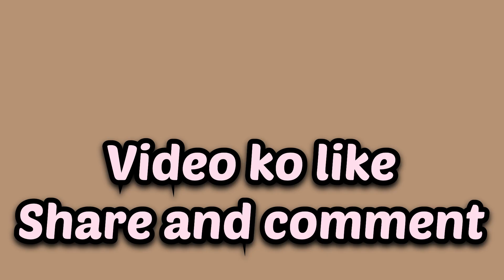Bageshwar Dham Sarkar Drawing, Colour Pencil Drawing Tutorial🔥🙏@BageshwarDhamSarkar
Facebook account mein follow karne ke liye link touch Karen/ Instagram per bhi follow karne ke liye link touch Karen/